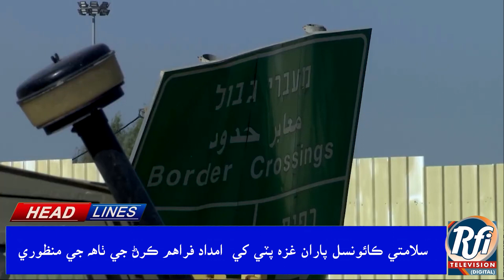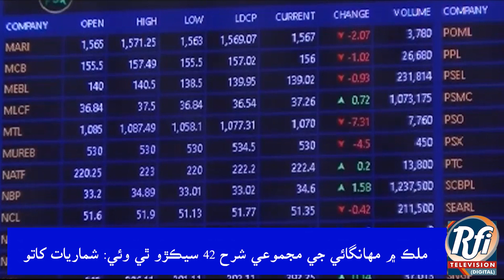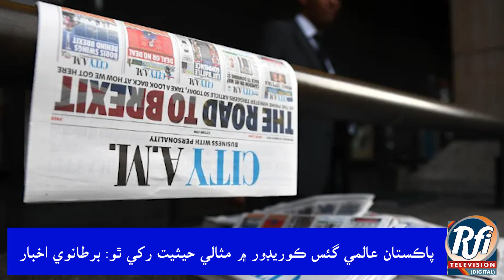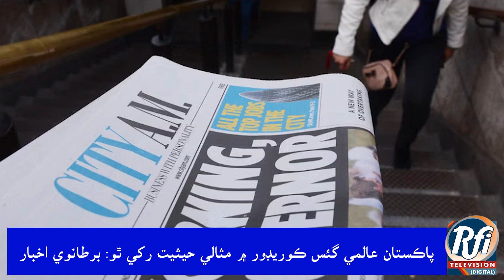Pakistan’s inflation rate at six-month high of 43%. (Sindhi) Part 1